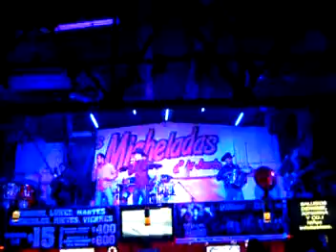Sicario de profesion Bragados Mexicali